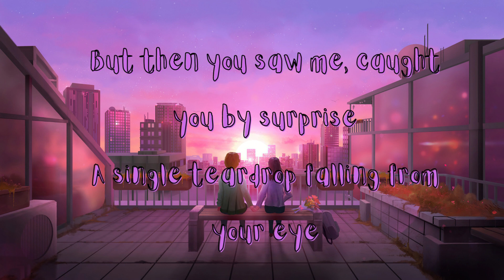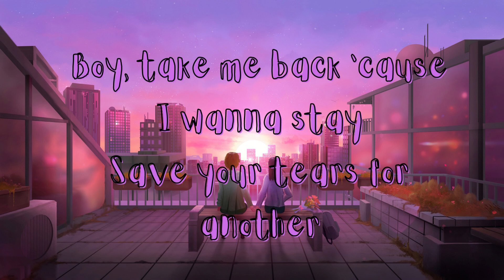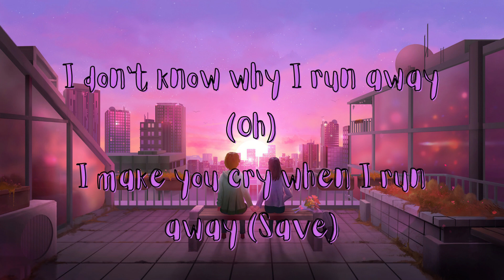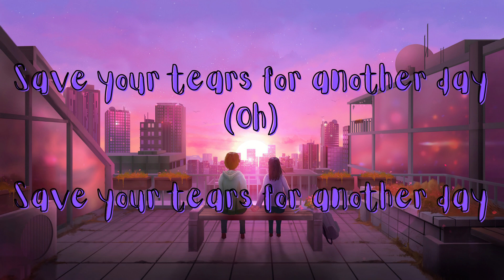The Weeknd ft. Ariana Grande - SAVE YOUR TEARS (Lyrics)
Artists: @TheWeeknd & @Ariana Grande
Title: Save your Tears